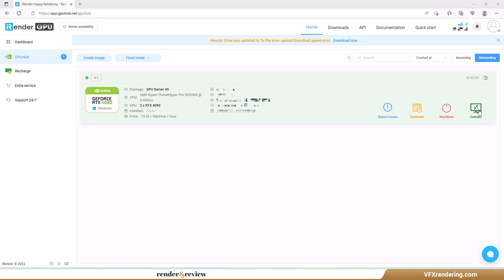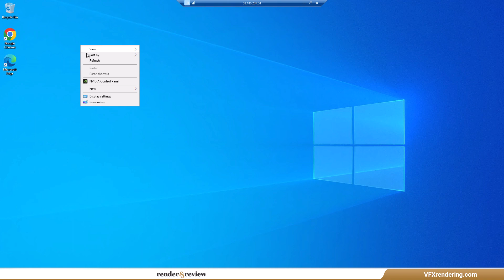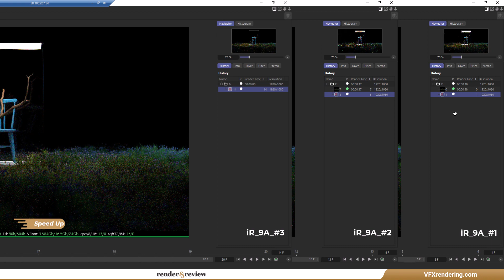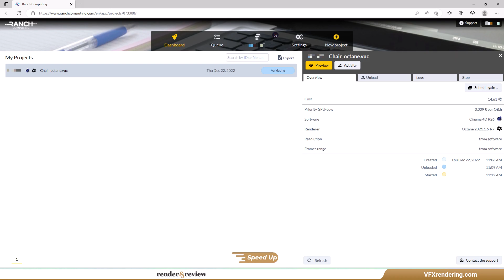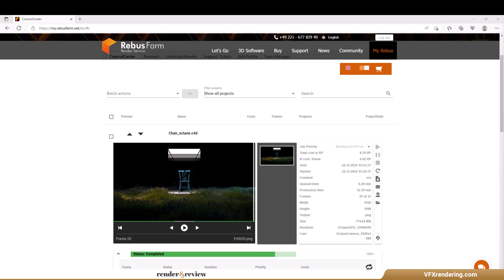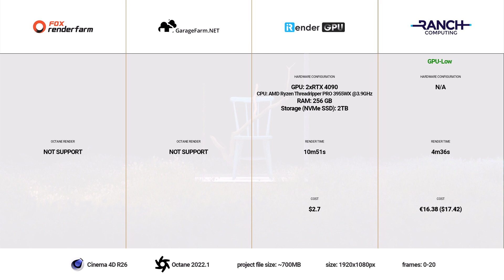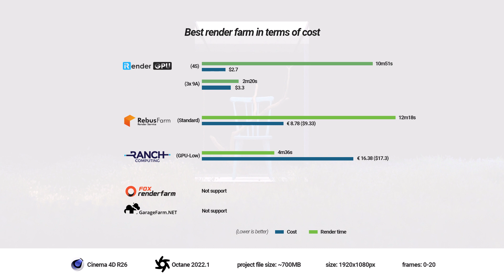Top 5 Best Octane Render Farm Comparison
Today, we will run a Octane test on various render farms: Fox Renderfarm, GarageFarm, iRender Farm, RANCH Computing and RebusFarm.

00:00 OctaneRender & Project
00:53 Octane Render Farm
01:16 iRender Farm
03:35 RANCH Computing
04:47 RebusFarm
06:00 Test Results